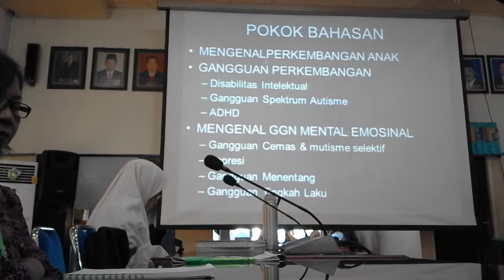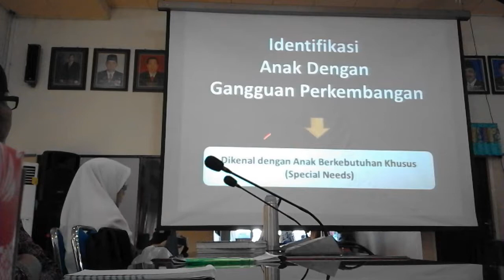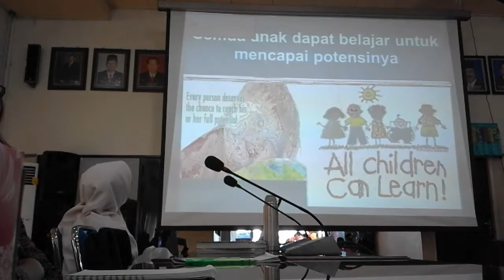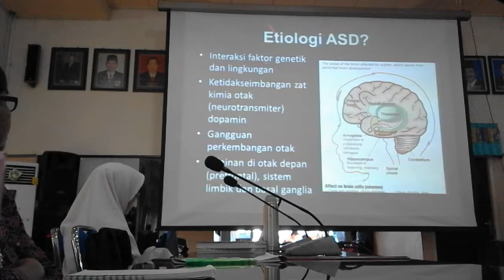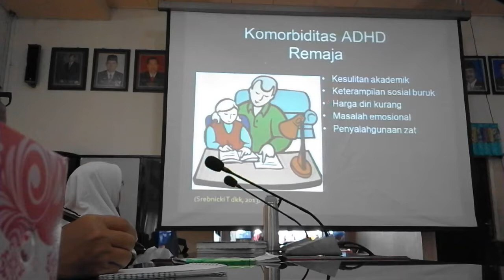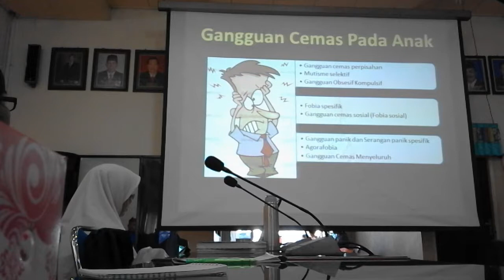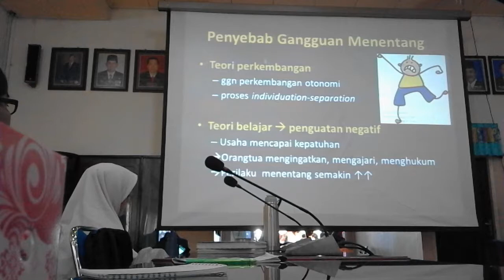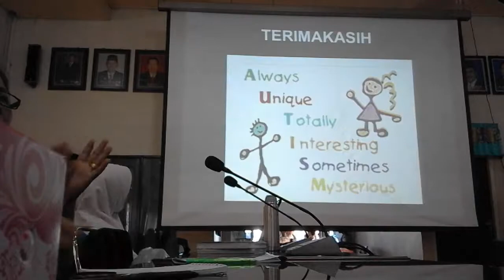Mengenal Gangguan Mental dan Emosional pada Anak dan Remaja - dr. Veranita Pandiya, Sp.KJ (K), M.Kes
INFORMASI KAPUAS - Materi ini disampaikan pada Seminar Ilmiah IDI Cabang Kapuas yang diselenggarakan pada hari Sabtu, 28 Oktober 2017 di aula Bappeda Kabupaten Kapuas.